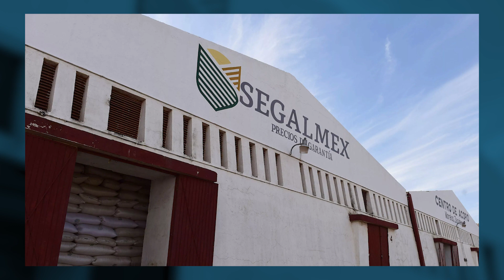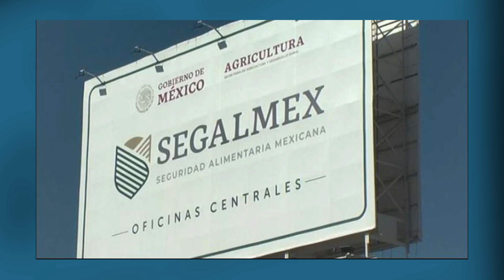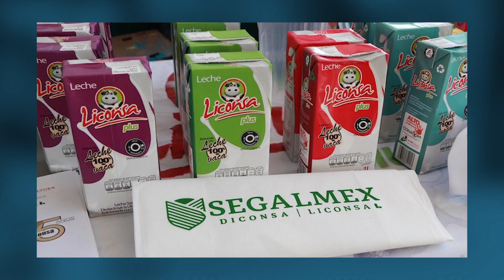René "G", presunto operador del desfalco a Segalmex, fue detenido por la FGR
René “G”, uno de los presuntos operadores en el desfalco millonario a Segalmex fue detenido por la FGR. Es señalado por los delitos de peculado, delincuencia organizada y uso ilícito de atribuciones y facultades.